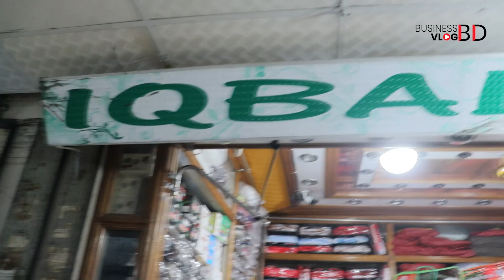Winter Blanket Wholesale Market in BD | শীতের কম্বলের পাইকারি বাজার | Kombol Paikari Market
ঠিকানা:
ইকবাল কালেকশন,
দোকান নং- ১৪৪/১৪৫ ও ১৬১, কদ্দর বাজার শপিং কমপ্লেক্স (৩য় তলা),
জি.পি.ও,
ঢাকা-১০০০

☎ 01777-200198